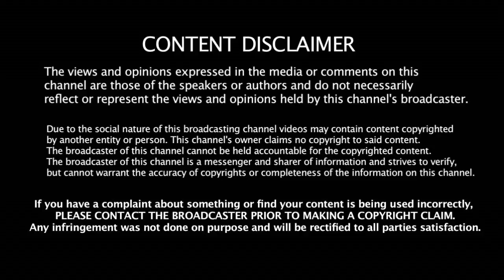பாஜக மூத்த தலைவர் அருண் ஜெட்லி மரணம் - காரணம் என்ன தெரியுமா?? | BJP | Arun Jetley